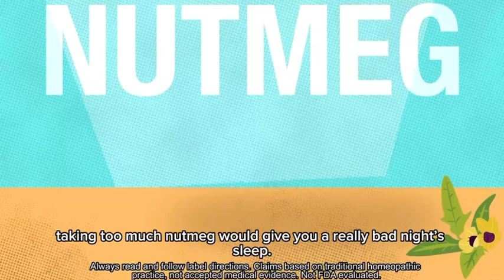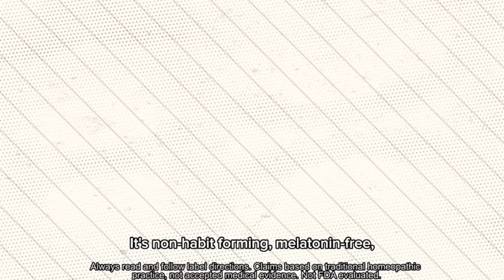Melatonin-Free SleepCalm Kids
SleepCalm Kids Meltaway Pellets are specially formulated with plant-based and other pure active ingredients to address the things that keep kids from sleeping, including excitement and schedule changes.*

At Boiron, we believe there’s a better way to feel better. Since 1932, the Boiron family has been dedicated to providing the purest medicines using sustainable practices. As world leader in homeopathic medicines, quality has always been our passion and your well-being is our goal.*Claims based on traditional homeopathic practice, not accepted medical evidence. Not FDA evaluated.